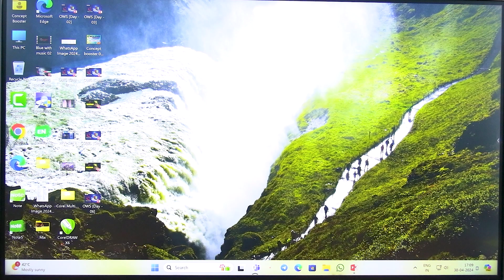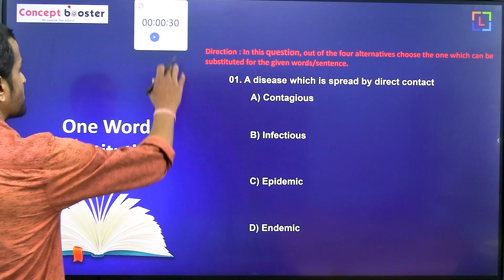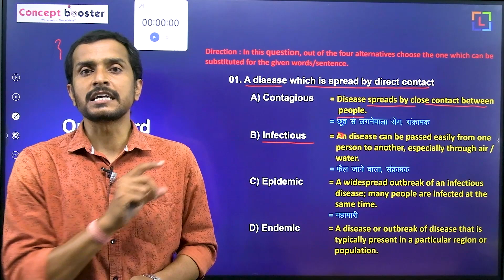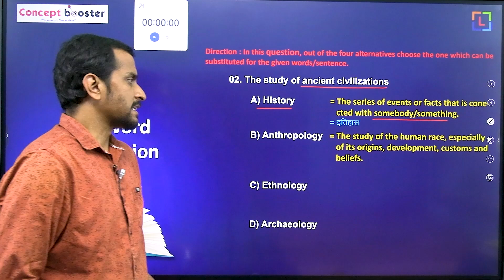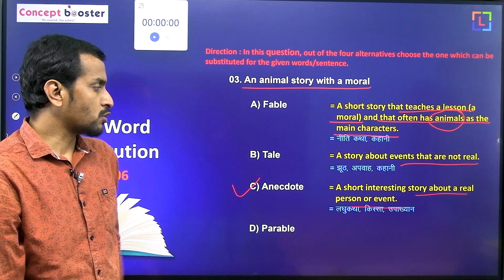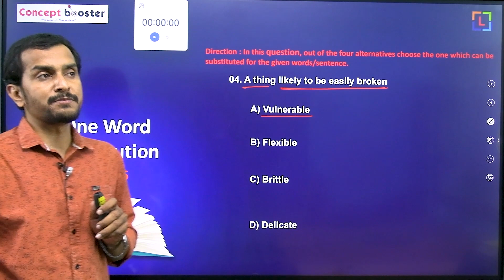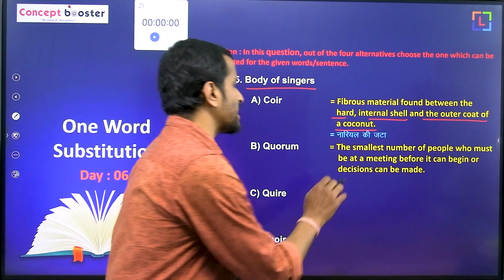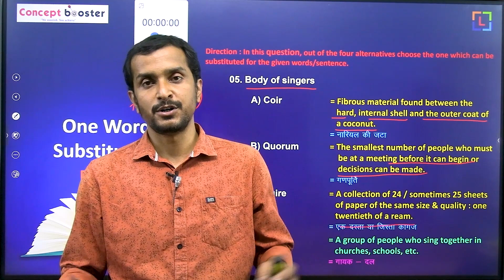ONE WORD SUBSTITUTION | Day -06 | Learn English Without Rules | B. K. Singh.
One Word Substitution is an important part of English language and a crucial component of competitive exams. It plays an important role in enhancing one’s vocabulary. It is used to replace a long phrase and makes the sentence clearer and shorter without altering its meaning.